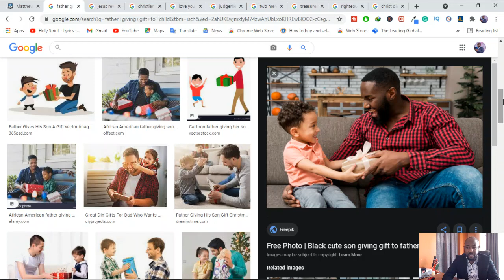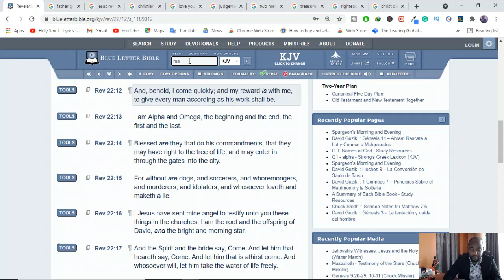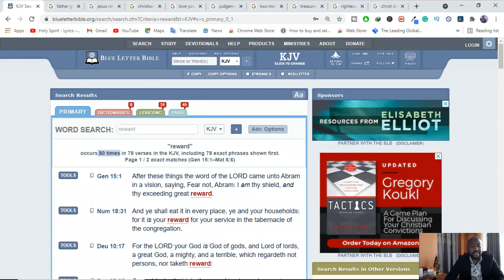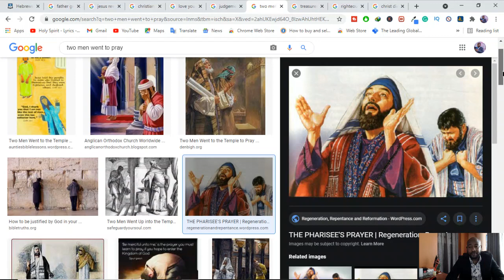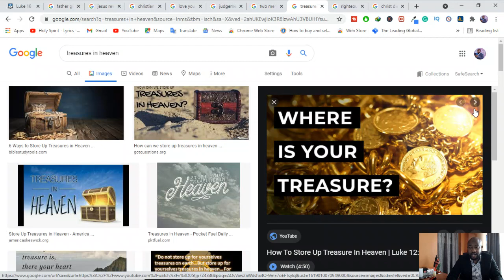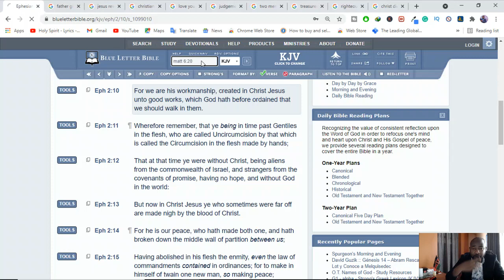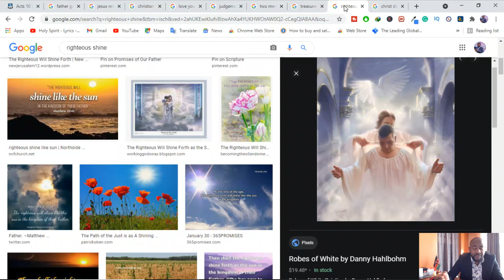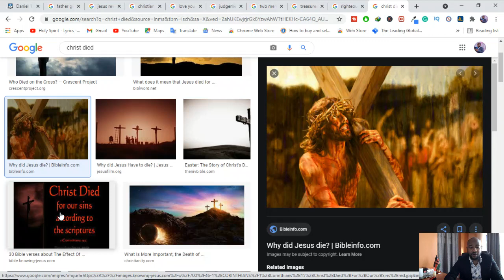Great Rewards Await You At The Judgement Seat Of Christ